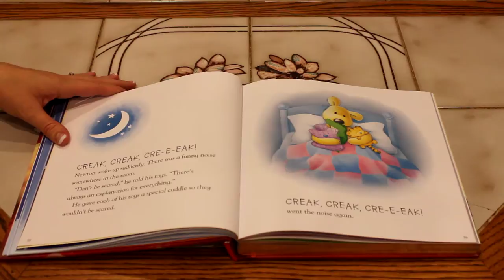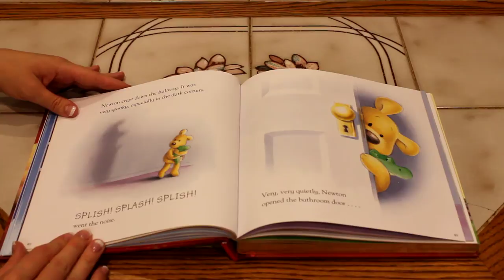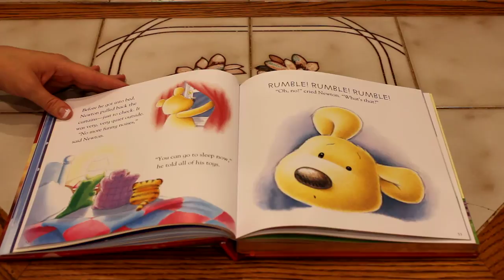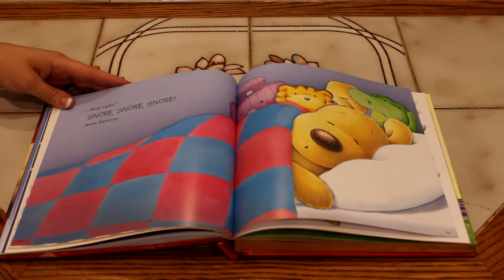Night-Night Newton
by Rory Tyger